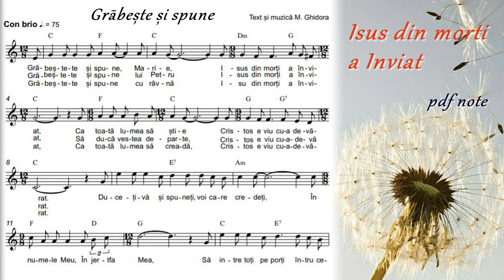Grăbește și spune - Isus a Înviat | Cântări creștine | Mihai Ghidora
Mulțumesc ascultătorilor, prietenilor, pentru orice modalitate de a încuraja și susține proiectele poetice, muzicale, spre a fi consumate de Neamul Nostru spre lauda Dumnezeului celui viu.
De asemenea, pentru orice ajutor și suport financiar, spre a continua cu Vers și Muzică! Fiți Binecuvântați!
Karta Moldinconbanc 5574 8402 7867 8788
Texte
Melodie
Negative
Aranjamente